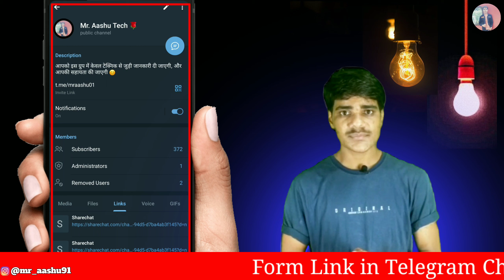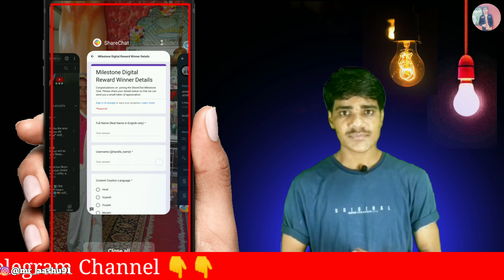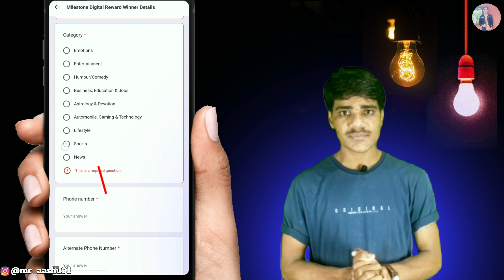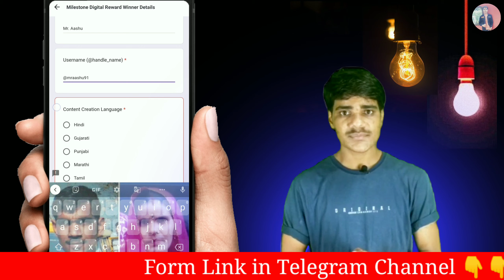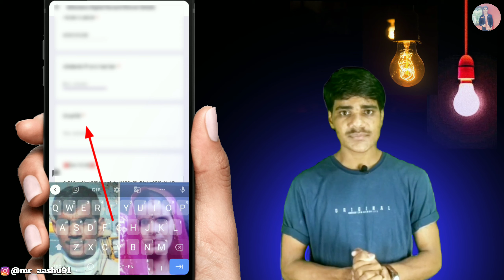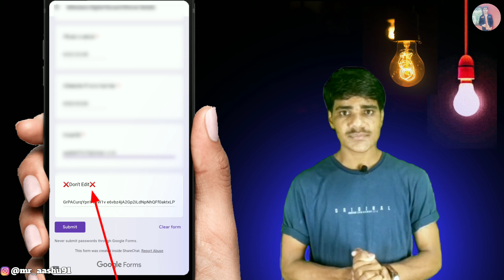ShareChat Milestone Award 🏆 Session 2 का रिवार्ड🎖️पाने के लिए अभी Form apply करो 😍| Last Date - 26🔥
स्वागत है आप सभी का मेरे चैनल पर Mr. Aashu Tech पर!
उम्मीद है की आप सुरक्षित है और आपके घर परिवार में भी ❤️
     🌹__________(WELCOME)__________🌹

My Youtube Channel Teg👇
QNA: Ask me questions use this teg 👇
MAashutech Write hare what's in your mind?

Mere Campina me participate Karo,,,mera video dekh kar paise kamao 31 October tak 🤑✅👇

दोस्तों इस वीडियो में मैने आपको यह बताया है की जो sharechat पर जो Milestone award सभी क्रिएटर को दीया जा राहा है,,,, उस award को आप कैसे लें सकते है,,,,

दोस्तो आपको बता Sharechat milestone awards सिर्फ उन्ही लोगो को दीया जा राहा है जो फ्रॉम फील करके अपनी डिटेल sharechat को भेज रहे है,,, ओर वो फ्रॉम sharechat खुद क्रिएटर के पास भेजता है!

तो दोस्तो sharechat award from मेरे पास है में आप सभी के लिय लेके आया हु sharechat milestone awards from,,,, अपनी डिटेल फील करके अपना अवार्ड ले सकती है!

आशा करता आपको सब बहुत अच्छे से समझ में आ गया होगा, अगर यह जानकारी आपकी थोड़ी भी हेल्पफुल रही है या आपने इससे आज कुछ नया सीखा है,,,,,,

Sharechat milestone club hit kiya hai, iska kya matlab hai
Sharechat milestone awards kab milega
ShareChat milestone awards mujhe kyo nahi mila
Sharechat milestone awards kaise le sakte hai
Sharechat milestone awards lene ke liye kya kare

🌹KEEP FOLLOWING 🌹
Description